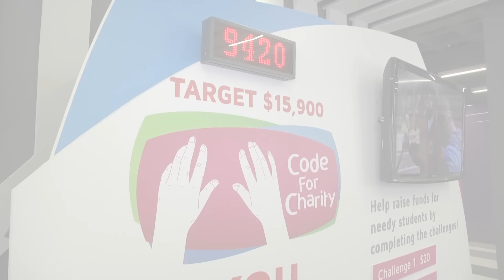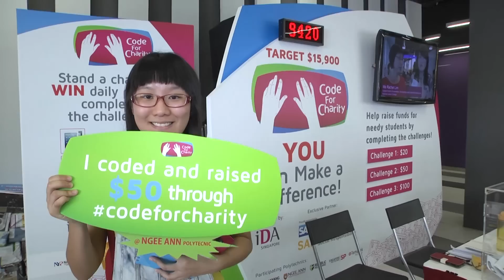Code for Charity 2014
Code for Charity is a first-of its-kind challenge where students can code for a charitable cause. In its inaugural drive, it took place in all polytechnics in Singapore over three days - from 9 to 11 January 2014. Code for Charity provides an opportunity for participants, with or without programming knowledge, to take part in coding challenges and in the process, help their less privileged peers.